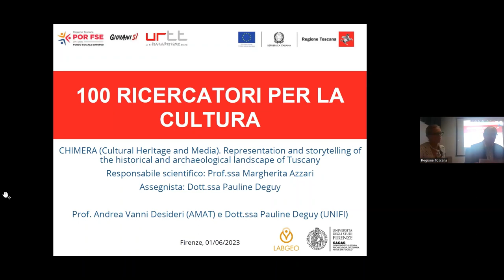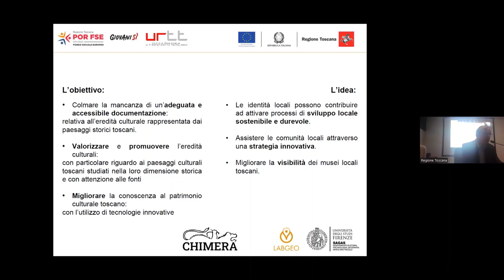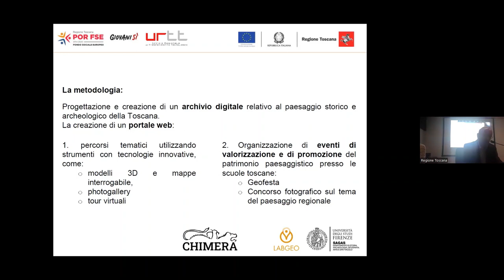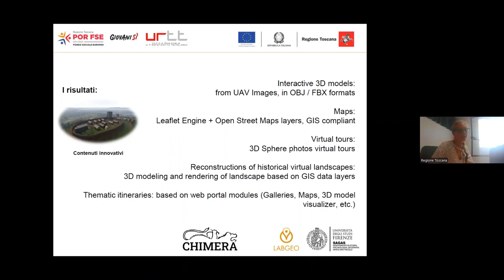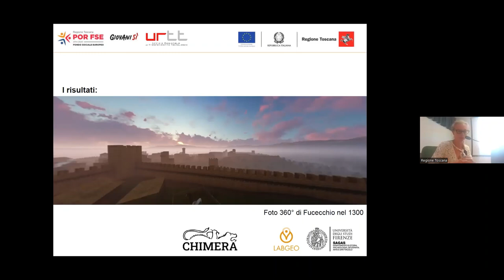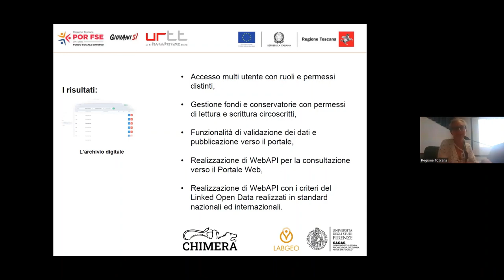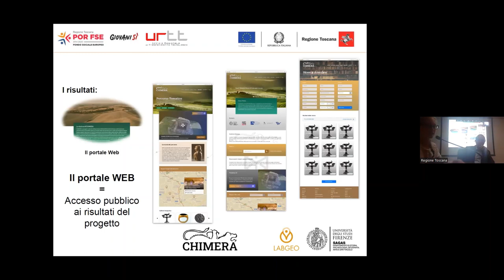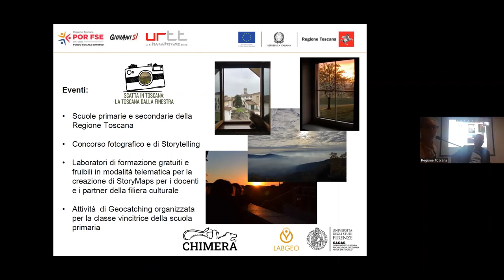100 RICERCATORI PER LA CULTURA: CHIMERA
CHIMERA - Patrimonio culturale e Media. Racconto e rappresentazione del paesaggio storico della Toscana/Cultural HerItage and MEdia. Representation and storytelling of the historical and Archaeological landscape of Tuscany.

- Responsabile scientifico del progetto: Margherita Azzari;
- Assegnista del progetto: Pauline Dabelle Deguy.

Il progetto si propone di sviluppare e applicare una metodologia per la valorizzazione e la promozione delle eredità culturali con particolare riguardo ai paesaggi culturali toscani studiati nella loro dimensione storica di lungo periodo e con attenzione alle fonti (cartografiche, fotografiche, multimediali, documentali, materiali).
Tale approccio si fonda sul convincimento che il riconoscimento dei valori culturali, espressione di identità delle comunità locali, possa contribuire ad attivare processi di sviluppo locale sostenibile e durevole se sostenuto da strategie innovative di valorizzazione e da percorsi di formazione/informazione.
Partendo da questi presupposti, il progetto intende: 1. incrementare l’accessibilità alla documentazione relative ai paesaggi, nella loro dimensione storica, e al patrimonio culturale identitario attraverso un archivio digitale di documenti fotografici, cartografici, audiovisivi in grado di raccontare le trasformazioni e la storia del paesaggio con attenzione alle caratteristiche identitarie;  2. favorire la conoscenza del patrimonio culturale, materiale e immateriale, del territorio attraverso percorsi di formazione/informazione;  3. valorizzare tale risorse attraverso la produzione di contenuti appositamente progettati e itinerari tematici, utilizzando tecnologie quali augmented reality, storytelling, virtual tour, virtual landscaping, historical GIS.  4. progettare un sistema di gestione delle immagini digitali che risponda sia alle esigenze di valorizzazione e accessibilità del patrimonio culturale sia a quelle legate alle attività di tutela e conservazione.
Tale obiettivi potranno essere raggiunti attraverso un’articolazione delle attività in tre ambiti principali: 1. progettazione, realizzazione e popolamento di un archivio digitale; 2. progettazione e realizzazione di contenuti innovativi per la comunicazione e valorizzazione del patrimonio e degli strumenti più idonei alla loro diffusione (apps, web applications); 3. progettazione e realizzazione di momenti informativi (mostre, convegni) e formativi (corsi, open labs, workshops) per promuovere il coinvolgimento di insiders e outsiders.
Il progetto potrà contare, per quanto riguarda il popolamento dell’archivio digitale, sulla ricchissima documentazione posseduta dai partner di progetto e per l’implementazione sul laboratorio AGJL. Per quanto riguarda, invece, la comunicazione e disseminazione dei risultati potrà contare sui portali che fanno capo ai partner.